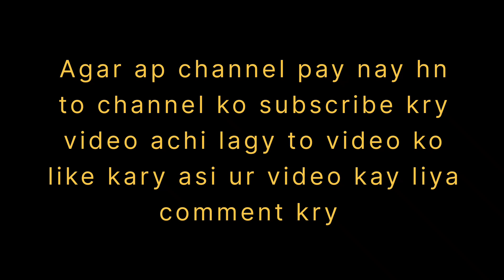||Kung Fu Karate Fighting Game|| kung fu fight game|| full fight game||GAMES(RAF)YT(ADEEB).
hi friends kasy hai ap sab umeed hai sab khariyat say hu gay aj ki game bhot he mazay ki hony Wale ha game ka title dakh k ap smaj hi gay ho gay game ka name kung fu Karate Fighting ha

1 kung fu Karate Fighting Game
2 fight video
3 fight game full video
4 games
5 game on YouTube
6 game on fight
7 game of happyness
8 game on Sunday
9 game game
10 game video
11 games
12 games for watching